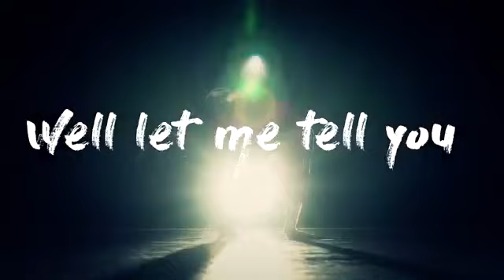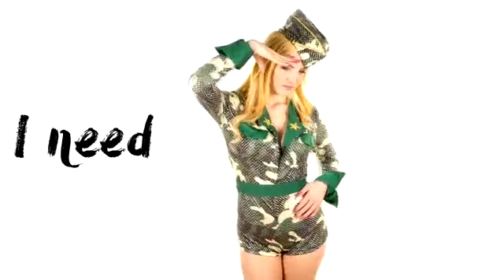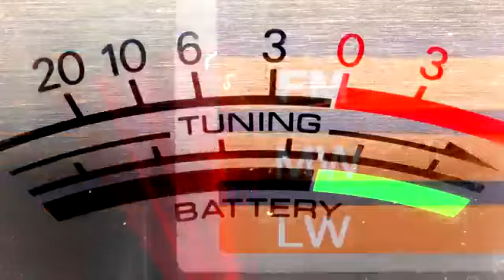Liva K & Consoul Trainin feat. Petros P. - I Need Dollar (Official Video)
CDeepMusic - Deep / Nu Disco / Chill House

➪ Buy from Beatport:

➪ Label: LoveStyle Records

➪ CDeepMusic on Facebook:

➪ Visual Identity by Studio GRIS

More at

► Follow Liva K

► Follow Consoul Trainin